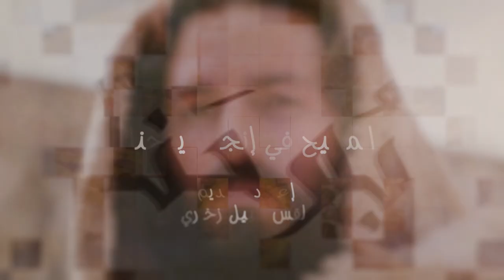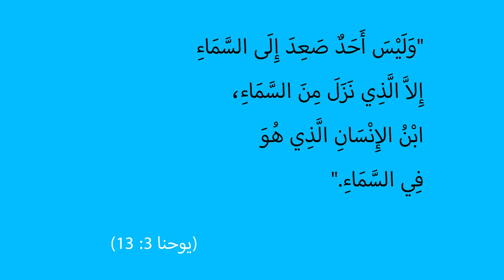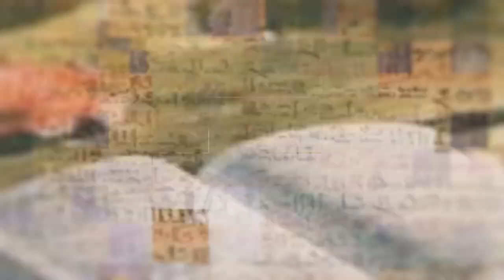المسيح في انجيل يوحنا | الحلقة رقم 14 | حديث المسيح مع نِيقُودِيمُوسُ